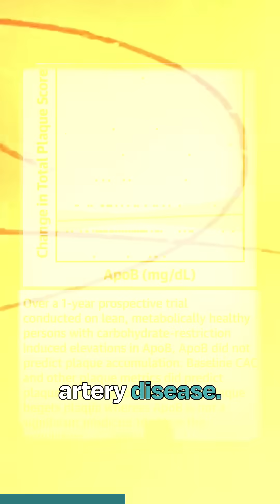⚠️ High LDL Doesn’t Always Predict Heart Disease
Keto is bad for your heart… right?

This new study says that’s not the case, even when LDL cholesterol is sky-high.

Researchers looked at people on a ketogenic diet for an average of 5.7 years with an average LDL-C of 254 mg/dL. Since the American Heart Association recommends optimal LDL cholesterol be under 100, these numbers would suggest a significantly increased risk of heart disease to most doctors.

This new study, co-led by Dave Feldman, Dr. Nick Norwitz, Dr. Adrian Soto-Mota, and Dr. Matthew Budoff from UCLA’s Lundquist Institute, shows otherwise.

If you're on a low-carb or ketogenic diet and worried about LDL cholesterol levels, this study highlights the importance of considering individualized approaches to cardiovascular risk assessment.